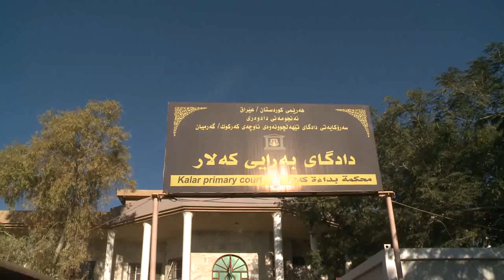garmian mangrtni dadgakan mpeg4